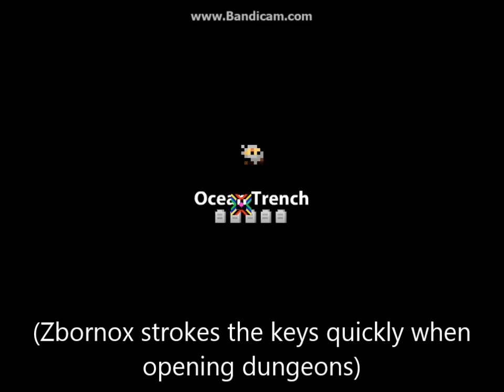Our Fair GM - Zbornox - Ep. 2 - Trench 1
0:14 to skip intro. In this installment, we do a Trench with Zbornox (duh). Let the cringing continue!
The voice-over is chat recorded over IP. The views expressed by others in the recording do not represent me or my views.
Kabam (owner of Realm of the Mad God) staff (GMs) are aware and accepting of my use of recorded gameplay on youtube. Contact Cornelius if need be.